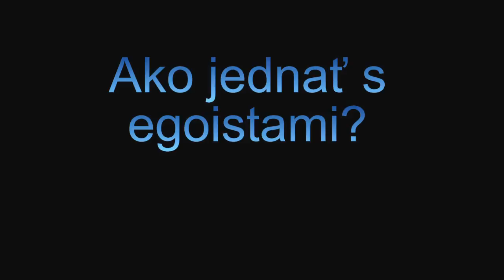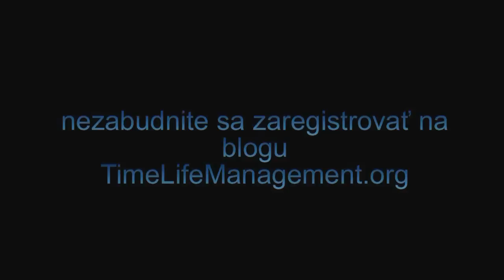Ako jednať s egoistickými ľuďmi